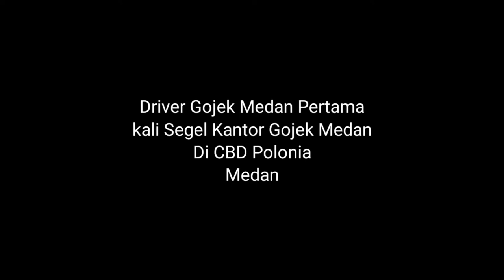GOJEK MEDAN || PERTAMA SEKALI DRIVER SEGEL KANTOR GOJEK DI CBD POLONIA MEDAN